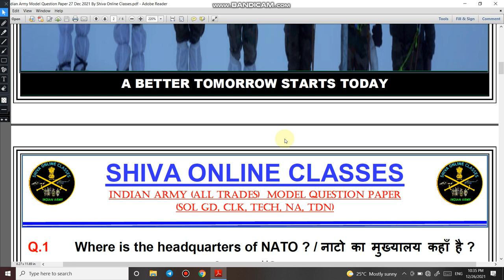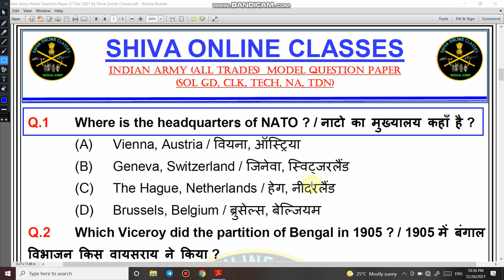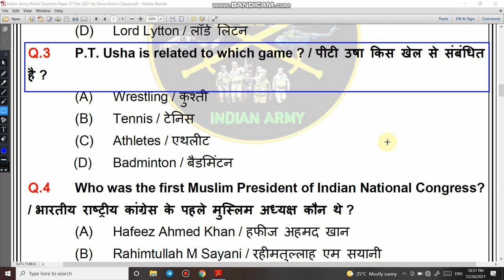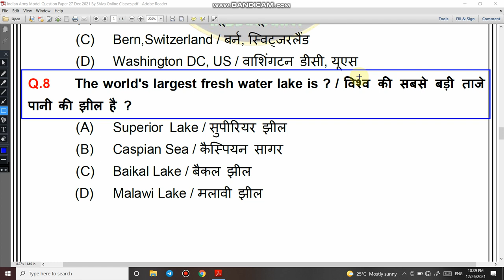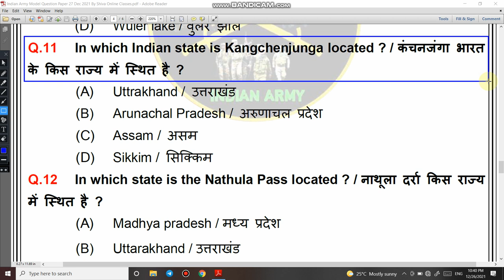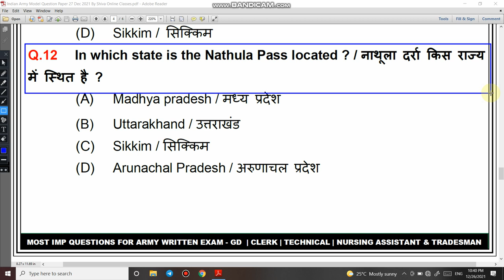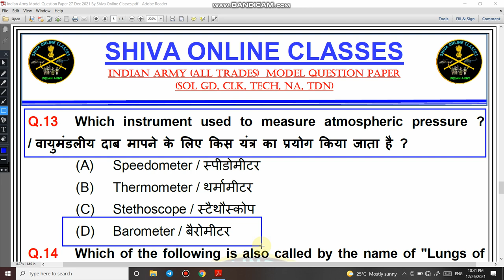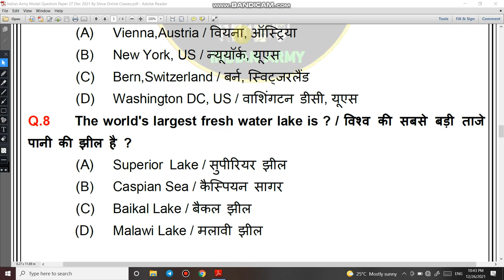Army GD test | Indian army online test | army exam preparation gk | shiva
4.   Follow us on :-